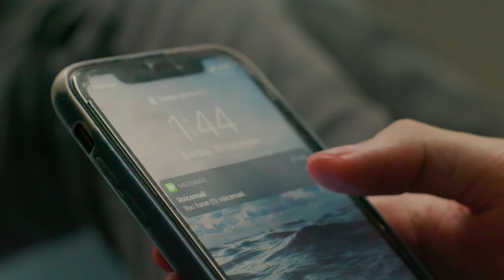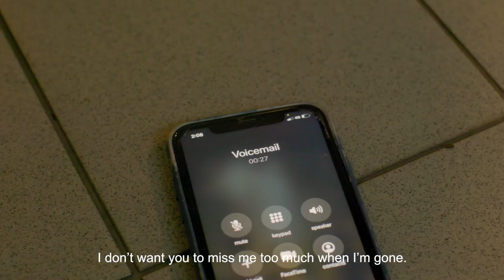Vale of Tears (nuSTUDIOS Point & Shoot 2020)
Logline:
A recently orphaned young man must come to terms with unplugging his mother’s life support or forever deal with the guilt and self-blame.

Synopsis:
Our approach is death. Waves occur from disturbances. Similarly, our protagonist a still ocean and death the disturbance. This turmoil creates waves with troughs of self-blame and lost contact but also crests of treasured memories portraying his development as the "wave"  dissipates when he accepts Familial death without blaming himself.

Planned, Filmed & Edited within 55 Hours as part of NuStudio's Point & Shoot 2020 Competition!